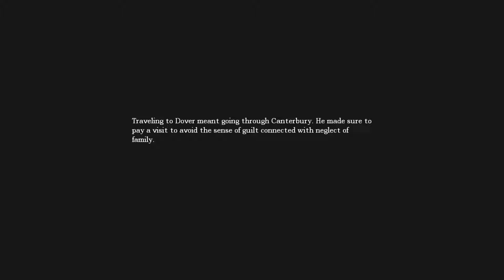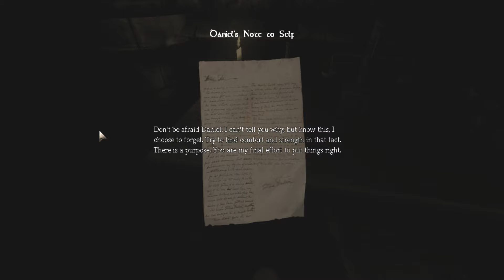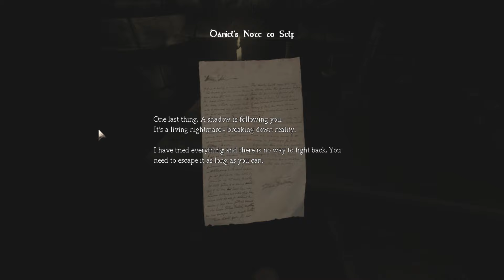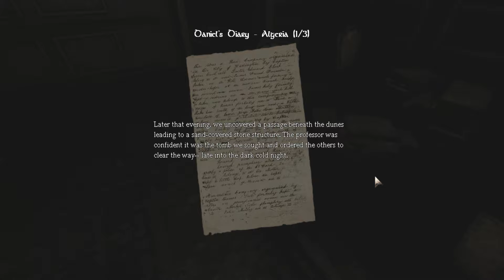Amnesia The Dark Decent (bad edition)